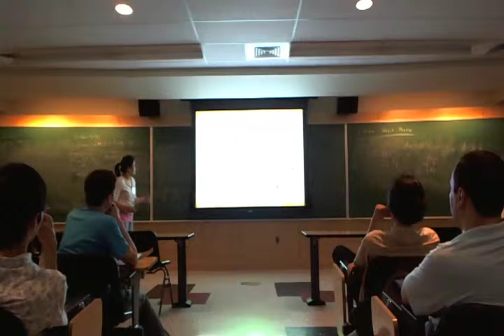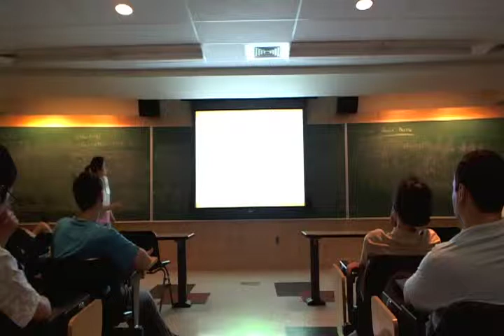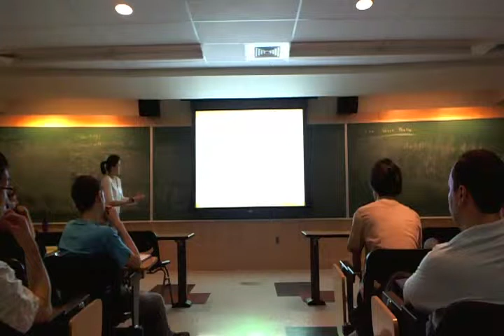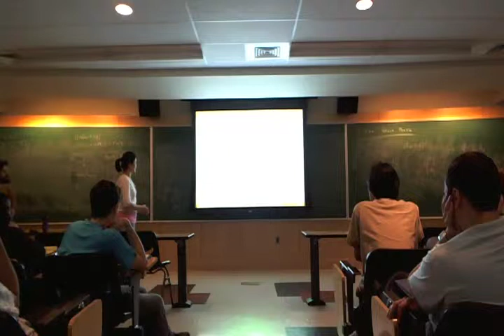Jihye Seo - Singularity structure and massless dyons of pure N = 2 theories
Talk at String-Math 2011 held at University of Pennsylvania, Jun06-11, 2011.